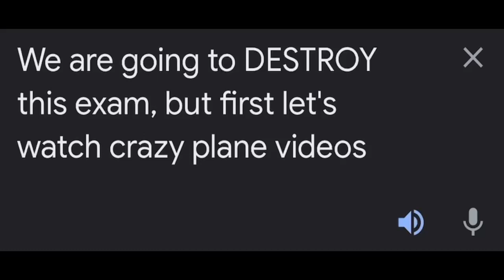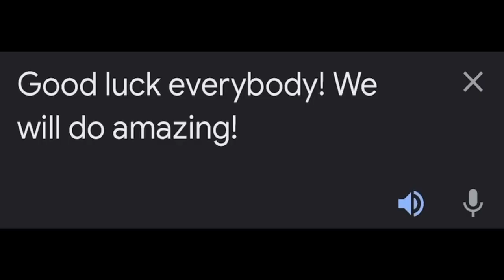AP Seminar Hype Video by Daniel